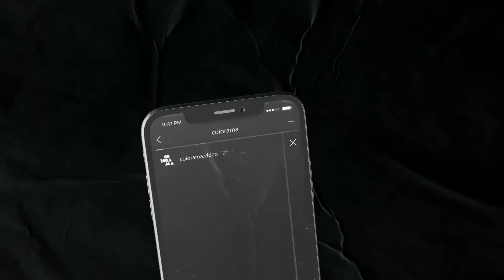Hip-Hop Instagram Stories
Instagram Stories. Urban Stories. Instagram Stories Promo.
This is a modern design product made in Adobe After Effects. This project is great for advertising your brand website, vlog, and more where you want to be noticed.

Hip-Hop Stories pack for Instagram is clear and bold visual design doesn’t overwhelm your signature style but lets your unique contents be in focus and gives a professional appearance. Enjoy to work with Hip-Hop Instagram Stories for any reason. Find everything you need in one pack and don’t deal with unnecessary elements.